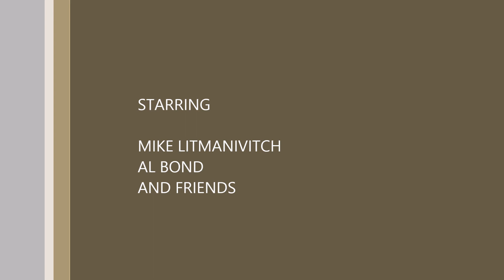MIKE AND FRIENDS AT THE BEACH CLUB1